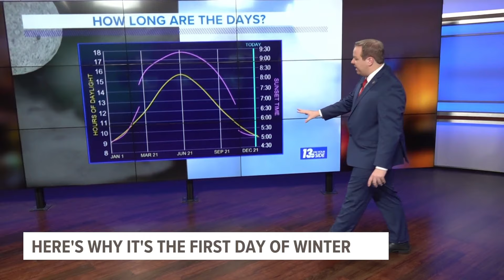Here's Why: It's the first day of winter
What exactly makes Thursday the first day of winter, and why does it change year to year? Meteorologist Michael Behrens explains.